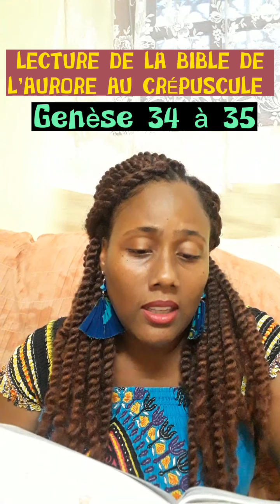n°18|Genèse 34à35|Lecture de la Bible de L'Aurore au Crépuscule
Un défi pour tous ceux qui ont déjà essayé de lire la Bible de la Genèse à l'Apocalypse sans jamais y arriver. Ou qui veulent simplement se replonger dans les histoires de la Bible quotidiennement.🤩🤩

Prévoit cahier, stylo surligneur pour noter tout ce que tu recevras du Seigneur et surtout ta motivation pour ne pas abandonner en chemin. 😉
Ensemble on va se motiver et on va y arriver.
18/08/22

Suis moi aussi sur Tiktok pour dautres vidéos encourageantes 😊